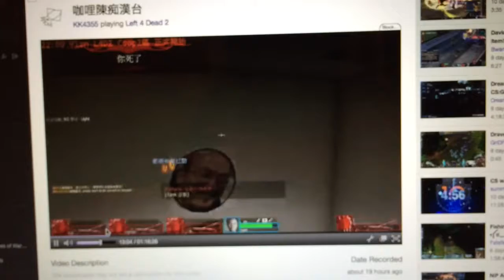咁鬼死肉酸既？